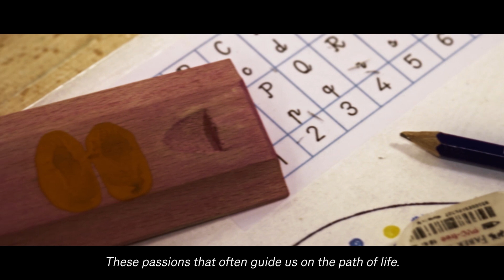HERE | Corcelles-près-Payerne - Storytelling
"Ailleurs, on finit bien souvent par penser à ici..."

Ici - un film réalisé pour la commune de Corcelles-près-Payerne.

Un projet qui me tenait énormément à cœur et qui m'a permis de découvrir mon village natal sous un angle différent. J'ai eu la chance de visiter des lieux ancestraux et de rencontrer et tisser des liens avec de nombreuses personnes.

La liberté qu'on m'a octroyée pour ce projet était vraiment géniale. J'ai pu créer les textes, le storyboard, la voix off, etc... 100% fait maison !

Donc je voulais remercier du fond du cœur toutes les personnes qui ont participé de près ou de loin à ce film et j'espère que le résultat vous plaira !

Salut.

"Elsewhere, we often end up thinking about here..."

Here - a film made for the municipality of Corcelles-près-Payerne.

A project that was very important to me and that allowed me to discover my native village from a different angle. I had the chance to visit ancestral places and to meet and build relationships with many people.

The freedom I was given for this project was really great. I was able to create the texts, the storyboard, the voice over, etc... 100% homemade !

So I wanted to sincerely thank all the people who participated in this film and I hope you will enjoy the result!

Hi.